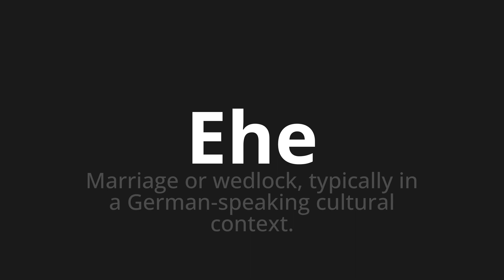How to pronounce Ehe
Master the Pronunciation of 'Ehe which means Ehe' - which means : Marriage or wedlock, typically in a German-speaking cultural context. 📝 with @PronunciationGerman 🎓🗣️ - [Your Guide to German]

Learn to pronounce 'Ehe' perfectly in German with our easy and engaging tutorial by @PronunciationGerman! 📖📽️ In this comprehensive video, we provide you with native speaker examples 🗣️👂 and phonetic breakdowns 🎵 to ensure you get the pronunciation just right.

How to say Before in German